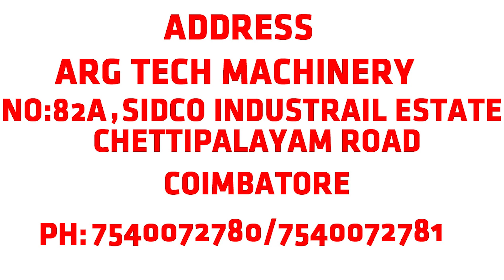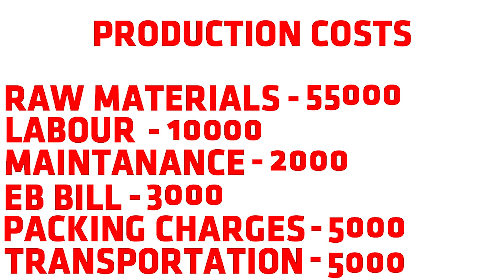Pakku Mattai / Banana Leaf Business Plan in Tamil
Small business ideas in Tamil | business ideas in Tamil |low investment high profit business ideas

MACHINE ADDRESS :
ARG TECH MACHINERY
NO:82A  SIDCO INDUSTRAIL ESTATE
CHETTIPALAYAM ROAD
COIMBATORE
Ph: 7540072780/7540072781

Small business ideas in tamil, suya tholil, business ideas in tamil | நீ லட்ஷாதிபதிதான்! Rapido Earn

Small business ideas in tamil, suya tholil, siru tholil, business ideas in tamil | நீங்கள் கோடீஸ்வரன்தான்!

Small business ideas in Tamil, business ideas in Tamil, part time business ideas in Tamil, business from home, low investment   high profit business in tamil , business ideas , new business ideas in Tamil 2019, online jobs in tamil, work from home in Tamil, without investment job in tamil, siru tholil , suya tholil

business ideas in tamilnadu,
business ideas in tamil business ideas tamil small business ideas in tamil tamil business ideas,
business ideas in tamil lalitha,
business ideas in tamil 2018,
business ideas in tamilnadu with small investment,
1 lakh business ideas in tamil,